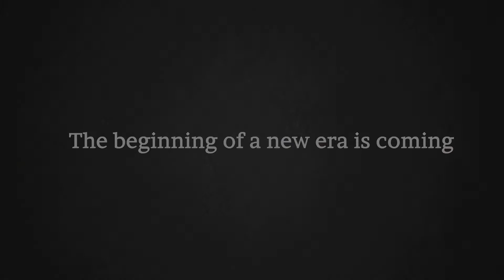AJHP Redesign Coming Soon!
AJHP is getting a new look, signaling the journal's continuing evolution as a quality, peer-reviewed journal.